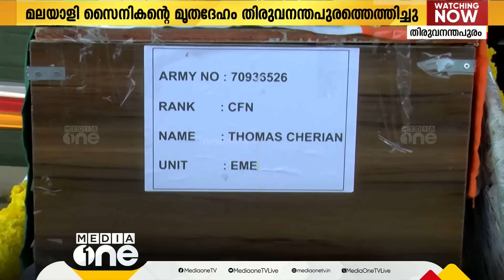56 വർഷം മുമ്പ് മരിച്ച സെെനികന്റെ മൃതദേഹം തിരുവനന്തപുരത്തെത്തിച്ചു...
56 വർഷം മുമ്പ് മരിച്ച സെെനികന്റെ മൃതദേഹം തിരുവനന്തപുരത്തെത്തിച്ചു; തോമസ് ചെറിയാൻ മരിച്ചത് വിമാനാപകടത്തിൽ
Genre: News
Language: Malayalam